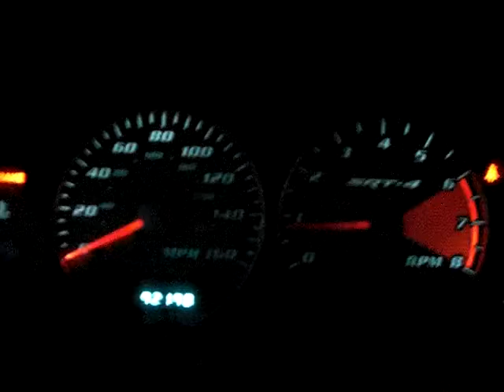SRT-4 Engine #2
SRT-4 Motor